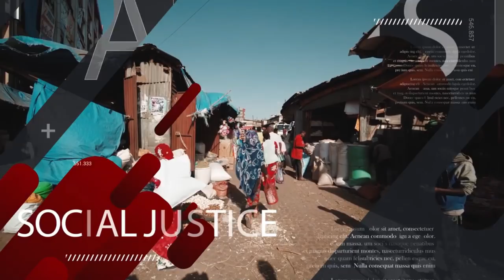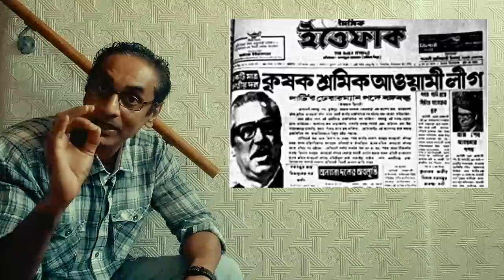বাংলাদেশের বামেদের লজ্জার আমলনামা